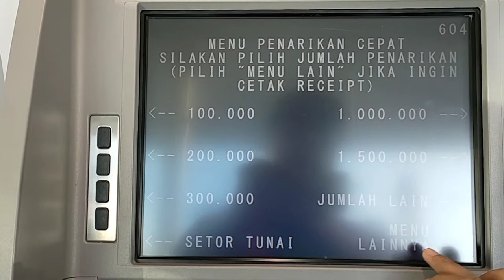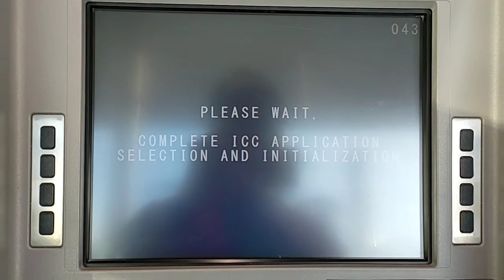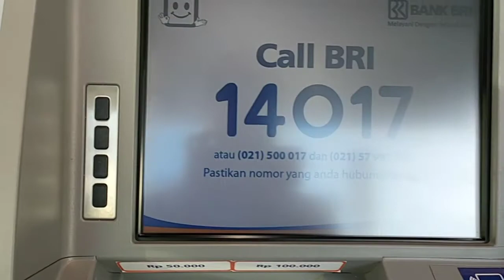AMBIL GAJIAN YOUTUBE CEK